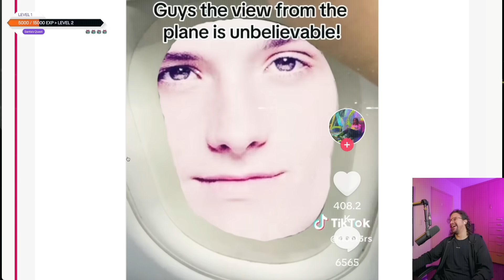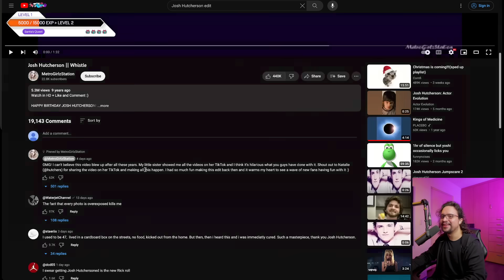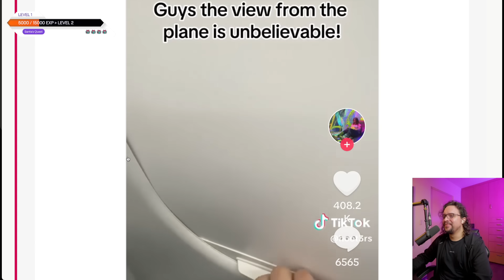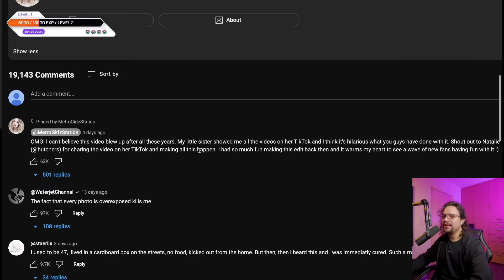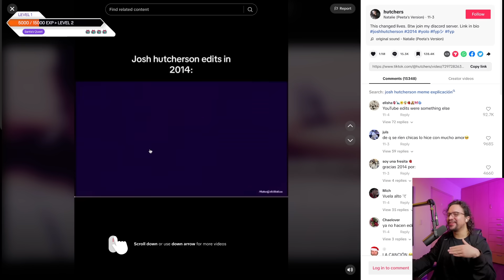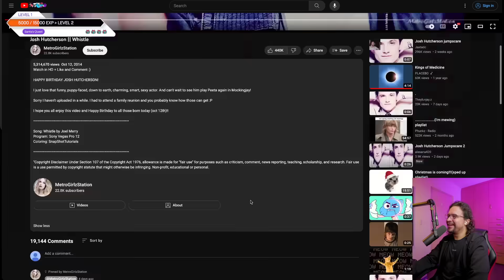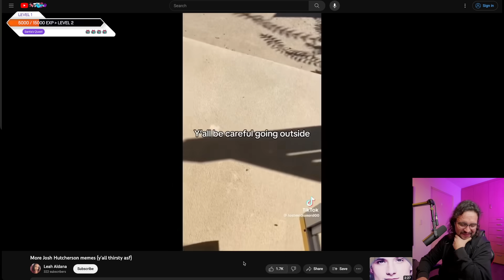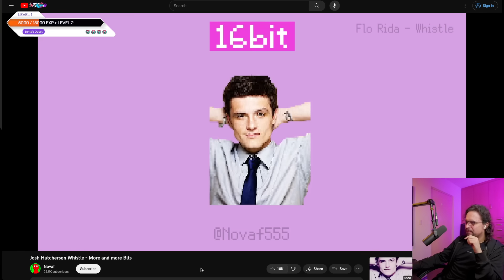JOSH HUTCHERSON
Can you blow my whistle baby?